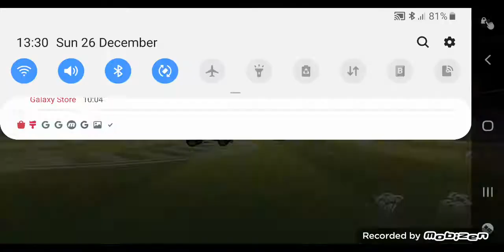Am I good?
am I?